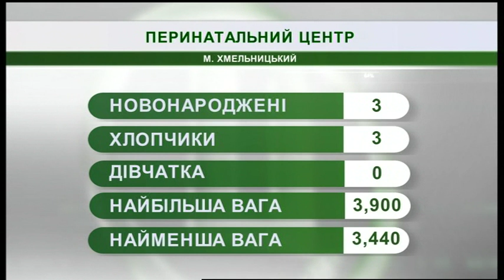06.03.2019. Новини. 07:30